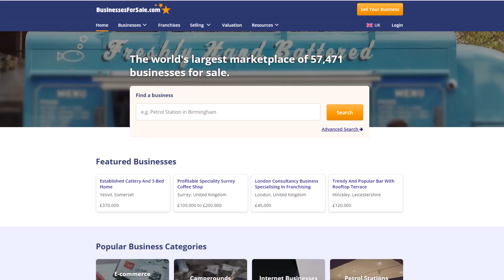How To Buy a Million-Dollar Business With Non of Your Own Money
How you buy a million-dollar business using non of your own money.

If you want to learn how to buy a million-dollar business, please go to my free training video

In this free training, you will learn the 5 steps to buy a million-dollar business with no money.

Step 1: Using Seller Finance (or Deferred Consideration) To Buy a Million-Dollar Business.
Step 2: Finding Million-Dollar Businesses To Buy.
Step 3: How To Value A Business And What Financial Information To Ask For.
Step 4: What Questions To Ask The Owner About Them And About The Business.
Step 5: Doing Due Diligence.

5-Steps To Buy A Million Dollar Business With No Money is a product of Bowraven Limited. Please understand these results are not typical. The Trademark 5-Steps To Buy A Million Dollar Business With No Money refers to a goal for some people to buy a million-dollar business, but it's not a promise or a guarantee of that success. Many people fail because like any business it requires hard work, skill and dedication. Before making business decisions consult financial and legal professional advice in your jurisdiction. The results stated on this landing page and discussed in the 5-Steps To Buy A Million-Dollar Business With No Money program are our personal figures and in some cases the results of previous or existing clients. We’re not implying you’ll duplicate them (or do anything for that matter). The average person who buys “how to” information gets little to no results. We’re using these references for example purposes only. Your results will vary and depend on many factors including but not limited to your background, experience, and work ethic. All business entails risk as well as massive and consistent effort and action. If you’re not willing to accept that, please DO NOT PURCHASE THE 5-STEPS TO BUY A MILLION-DOLLAR BUSINESS WITH NO MONEY. So in short, the only person who can make your business successful is you. We are simply here to provide information to help you along the way.